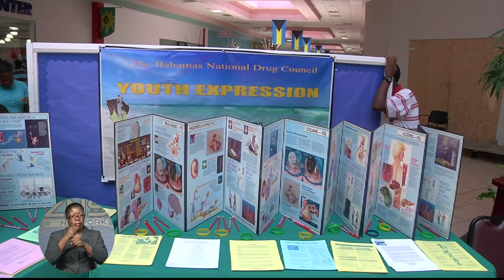ZNS Evening News -Pt. 2- Fr. Jun 21st 2013